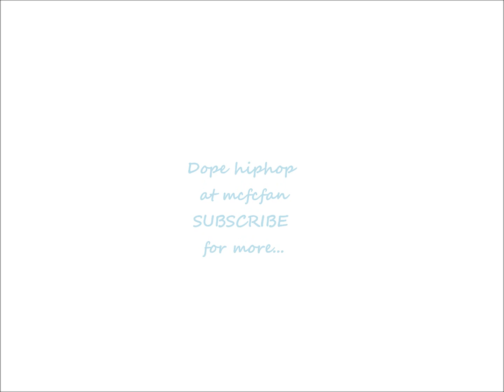Dag Savage (Exile & Johaz) - Don't Stop ft. Blu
With their new mixtape The Warning Tape out now, Ex and Jo are now prepping the release of their album E&J which drops February 4th.

While Exile and Johaz have continued to share tracks that won't be on their forthcoming E&J album, today we get our first taste of what the full-length will actually sound like. Enlisting Blu, Dag Savage's "Don't Stop" is a quirky, well-executed rap track that does a fine job of showcasing the wide range these three artists posses. Like Exile's rap skills, which come through for a whimsical set of raps here on "Don't Stop".